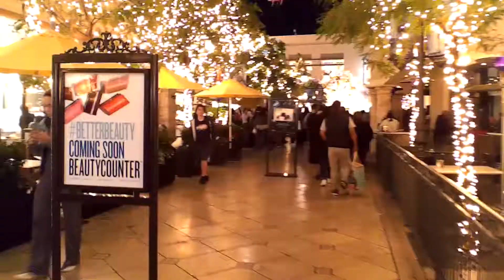Exploring The Grove During the Holidays - 2018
Taken on: Dec. 26th 2018

MELCAM HD Digital Video Camera